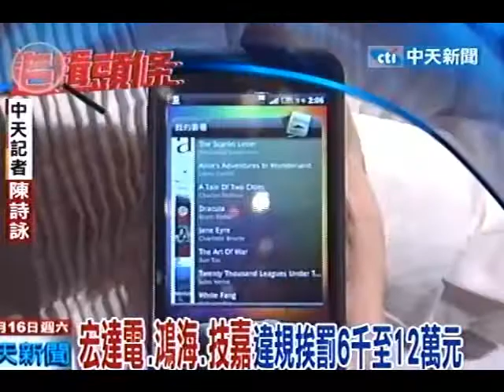宏達電、鴻海、技嘉 違規挨罰6千至12萬元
中天新聞》由於過勞死案件頻傳尤其是高科技超時工作，因此台灣的工作時數引發諸多討論，新北市勞工局15日發佈勞檢報告，抽查了18家廠商竟然有12家不合格，而違規名單中竟包含知名大廠像是電子龍頭鴻海還有宏達電，相關單位依法開罰了6千到6萬元不等，宏達電表示會改善，鴻海對此則是沒有回應。